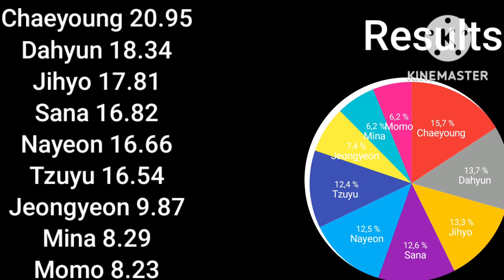how volud twice sing rockstar by ilkay sencan and dynoro this is the best ting i ever did in my life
rockstar is a Song publsihed at 22/06/2019